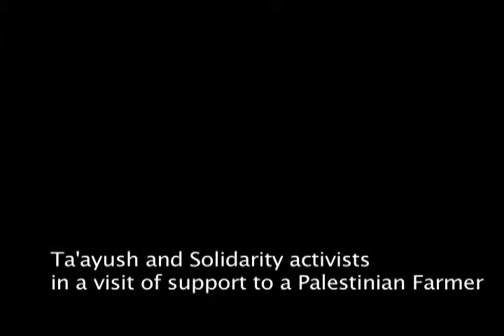Settlers Attack Israeli Activists and Palestinian Farmers near Anatot 30 9 2011